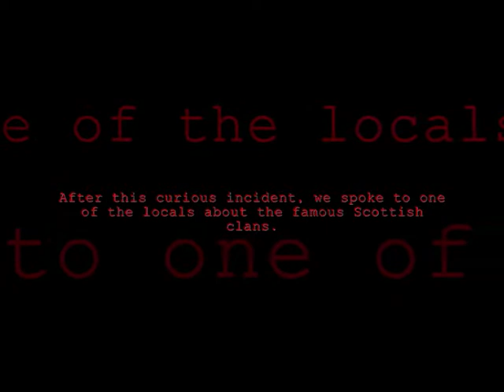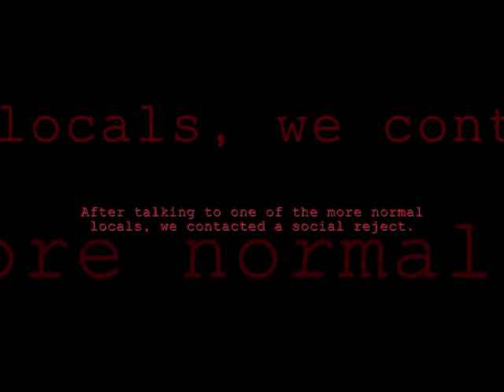Scotland: the Documentary - Part 1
HomerosTV and T&G TV worked together to bring you this special documentary about Scotland. Explore this beautiful part of Great Britain with our host, Tijs Hanssens, and discover amazing things!